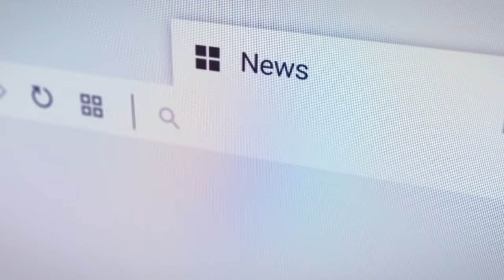Cảnh báo: nguy cơ dùng ong đốt chữa bệnh | Tin nhanh 18h